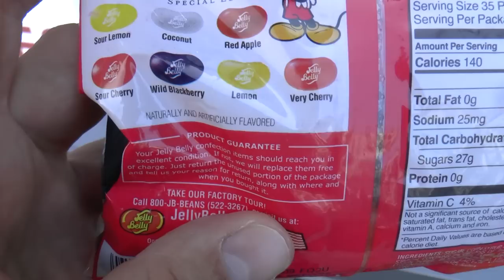Toys Shopping in Hollywood​​​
Today we decided to visit the most famous place in the whole California - Hollywood Fame Walk. Oh, the weather was really hot and this place was so busy. Sammie got tired very quick. But also he has seen many wonderful and awesome characters :) He met the Ironman - one of the superheroes !! He looked really great. His red costume was awesome. Sammie came to him to take a photo with him. Then Sammie met the Minion characters - one of his favorites. They said hello to each other and took a photo together. A few meters away we could see the Transformers :) And beside him was the Capitan America. How he could stay in this thick costume all day long? The weather was really hot !! But he survived :) Sammie has seen a few Spider-mans and the Mickey Mouse. Also Michael Jackson was dancing for us :) After all those atractions, we went to do some shopping.  If we could we would buy most of the toys and souvenirs. The figure of Oskar was amazing. Then we decided to visit Disney Studio Store. We wasn't expected to see this kind of shop on the Hollywood boulevard at all.  Sammie was so happy to see it.  So we went inside and check everything over there. The shop wasn't very big, but still it was cool. Just a little bit of toys, sweets and cloths. Sammie chose one toy as a souvenir. And of course a jelly belly :) After shopping we went to Hard Rock Caffee to have some lunch :)